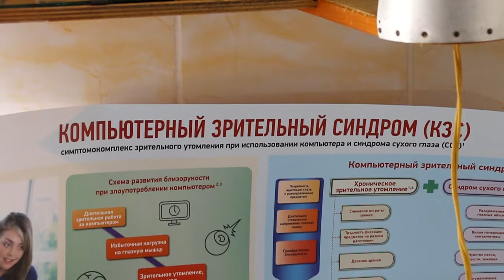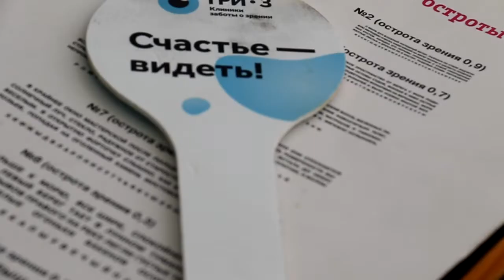Всемирный день зрения отметили в Анапе